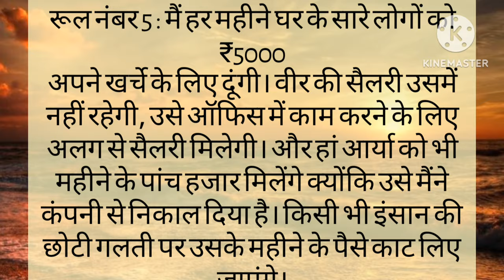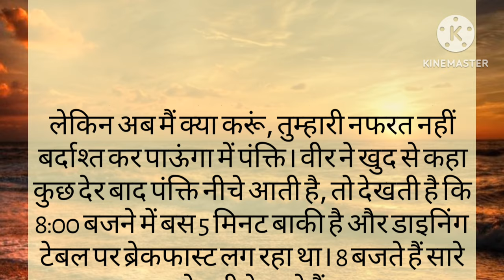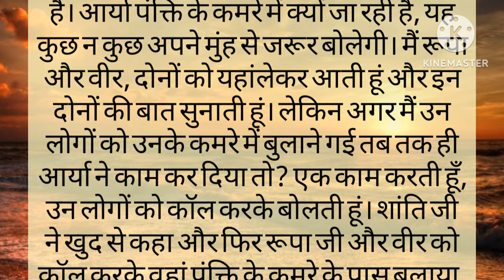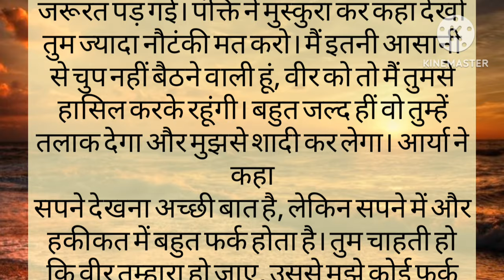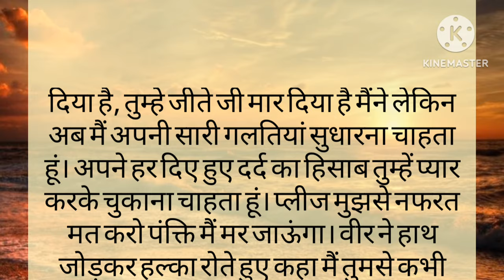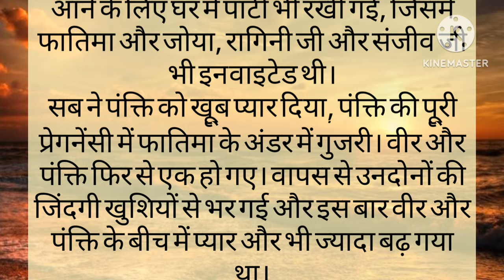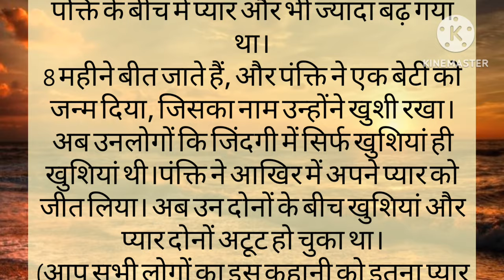वीर सिंह राठौड़ को जब आर्या रंधावा की सच्चाई पता चली तो उसके होश उड़ गए || emotional story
प्यार की जीत" || emotional story || heart touching story

touching motivational story
suvichar
 hindi kahaniyan
stories

Thankyou🙏🏻